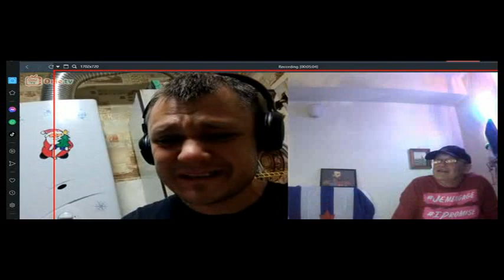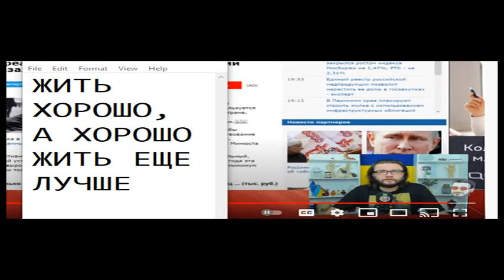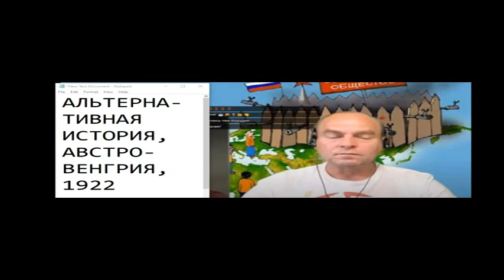ПЕРСПЕКТИВЫ ФРАГМЕНТАЦИИ УКРАИНЫ 83